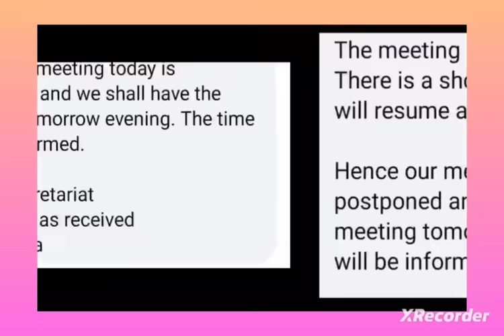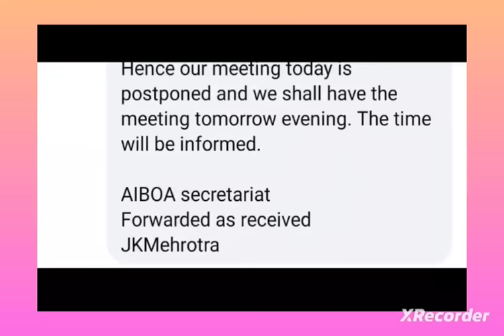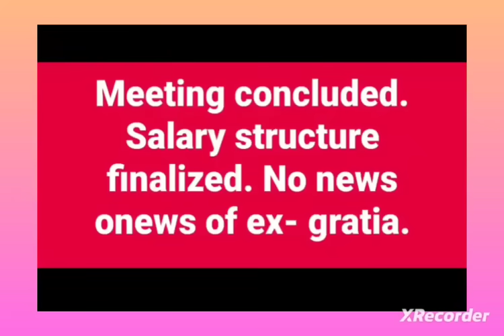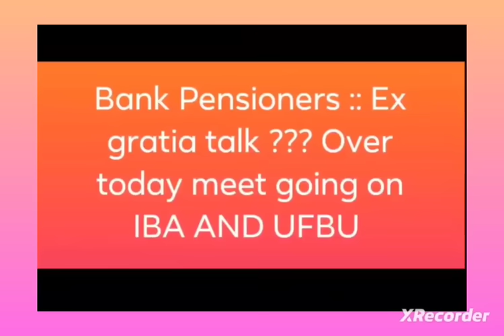Bank pensioners:: TODAY'S MEET :: EX GRATIA :: OFFICIAL IN AIR